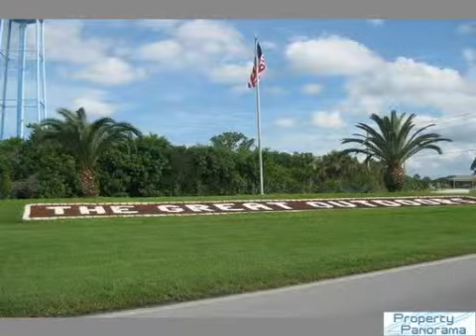166 DRAGONFLY DRIVE Titusville Florida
is the place to go if you are seeking homes near Titusville Florida.  This house for sale is at 166 DRAGONFLY DRIVE.